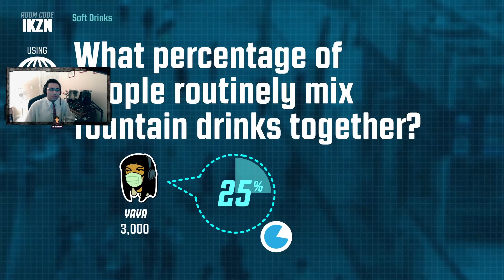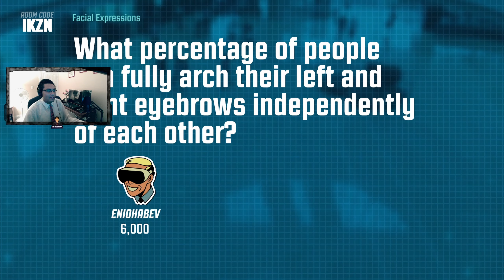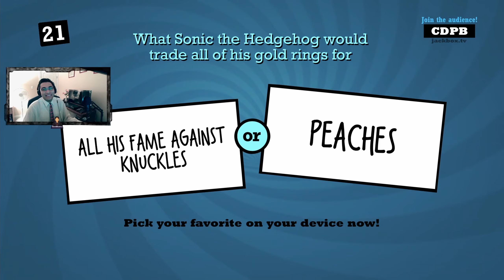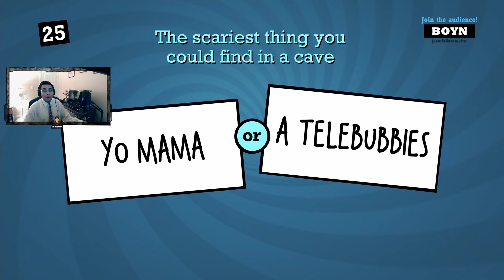Best Moments - Jackbox Party Pack 3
A brief summary on how fun Jackbox Games can be when playing with the right people. Try it with people you know or join a community like ours if you want to join in!